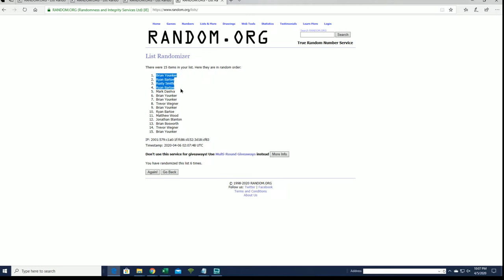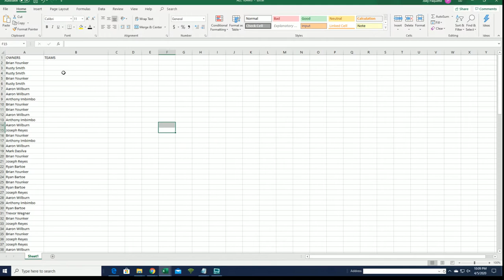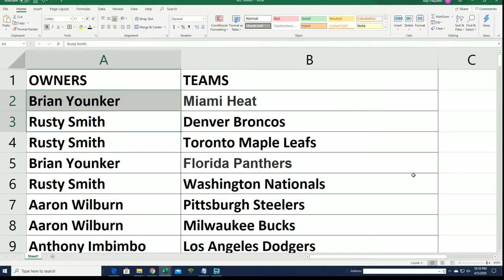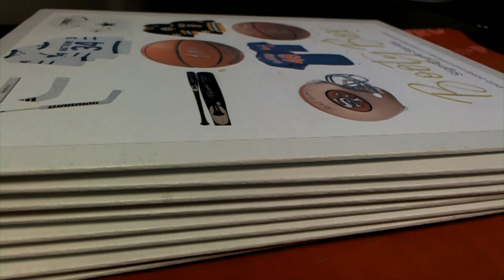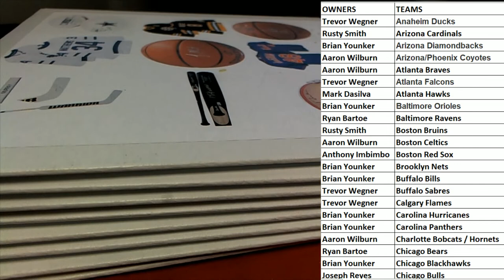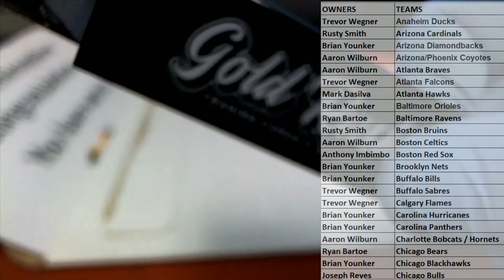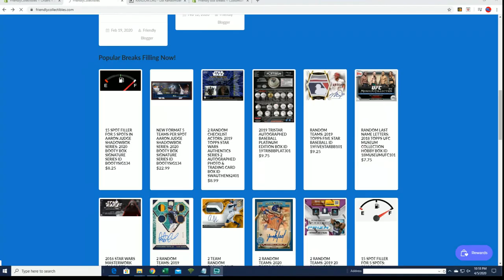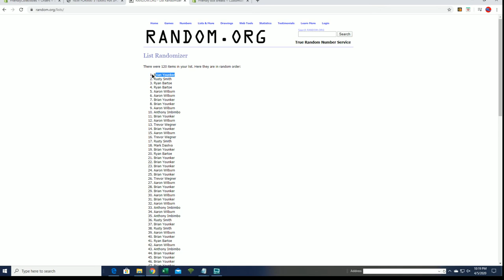Aaron Judge Shadowbox Series 2020 Booty Box Signature Series ID BOOTYSIG133